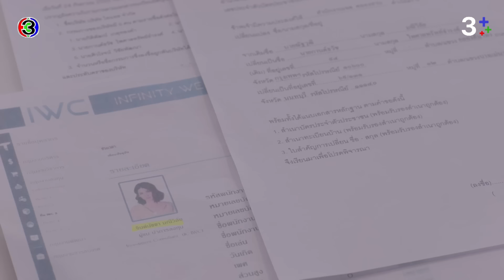FIN | ไม่รับความหวังดีจากผม จุดจบก็ต้องเป็นแบบนี้ | ร้อยเล่มเกมส์ออฟฟิศ EP.12 | Ch3Thailand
บทประพันธ์โดย : บีอีซี สตูดิโอ
บทโทรทัศน์โดย : ณัฐมล แพถนอม, สรเทพ เวศวงศ์ษาทิพย์
กํากับการแสดงโดย : นพโรจน์ โชติมั่นคงสิทธิ์
ผู้ผลิตโดย : บีอีซี สตูดิโอ (BEC STUDIOS)